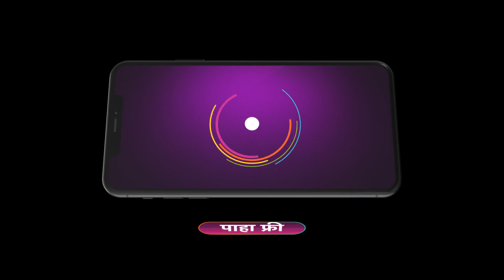Lavangi Mirchi | Ep - 83 | Webisode | May, 22 2023 | Shivani Baokar, Tanmay Jakka | Zee Marathi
An inspirational journey of Asmi, a strong and independent girl, who looks the devil in the eye and rises to meet every challenge to protect her family and her loved ones.